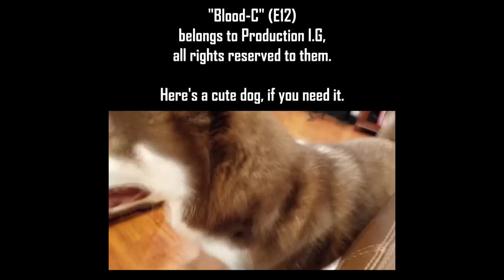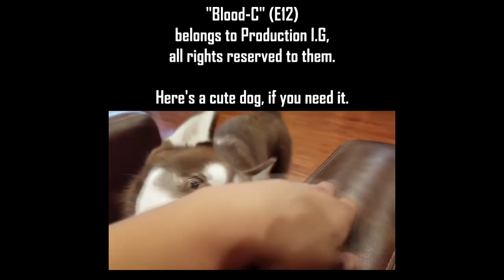[Graphic] Monsters eat people (BC E12)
Additionally, this video and my channel are not aimed at kids. If you are a kid, please watch something else.

Originally uploaded ‎December 2016